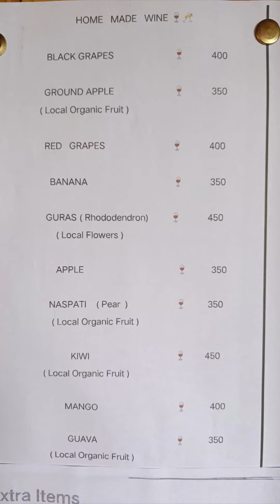Notun Offbeat : MIM Superhit | Places in North Bengal | Best places for holiday family vacations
সরাসরি যোগাযোগ: নোরবু শেরপা : 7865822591
For direct booking: Norbu Sherpa: 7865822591

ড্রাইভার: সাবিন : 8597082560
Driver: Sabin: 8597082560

হোমস্টের খরচ: কটেজে 2000 টাকা এবং
অন্যান্য ঘরে 1750 টাকা, জনপ্রতি প্রতিদিন।
Rate at Homestay: Rs.2000 for Cottages and Rs.1750 for other rooms, per day per head.